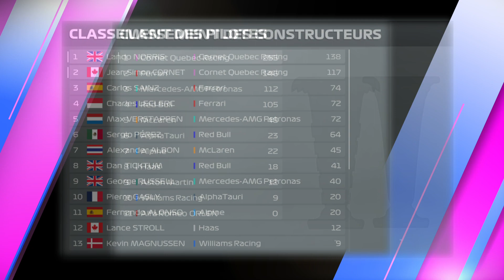F1® 22 - MyTeam Ep.65 : DUEL D'ANTHOLOGIE AVEC NORRIS !! C'EST LE TEMPS DE LA VENGEANCE POUR CORNET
Bienvenue sur CORNET.TV, la chaîne dédiée à l'écurie québécoise ''Cornet Quebec Racing'' !

F1 22 - Mon Écurie/MyTeam (Saison 4)
Grand prix de Grande-Bretagne (8/16)
Dégâts - Simulation
Aides - ABS activé et antipatinage intermédiaire.

▬▬▬▬▬▬▬▬▬▬▬ MUSIQUES ▬▬▬▬▬▬▬▬▬▬▬▬▬